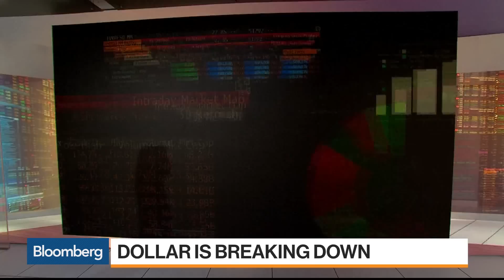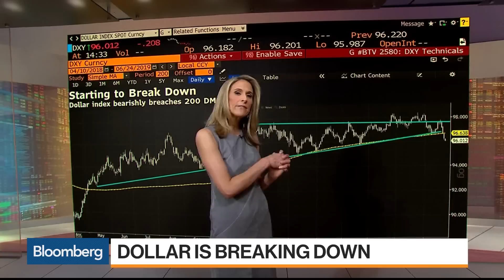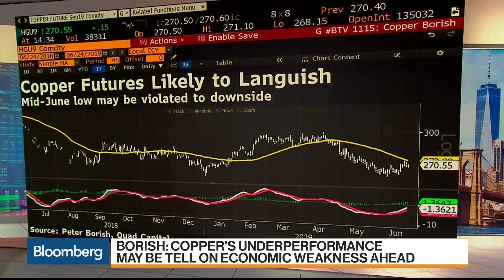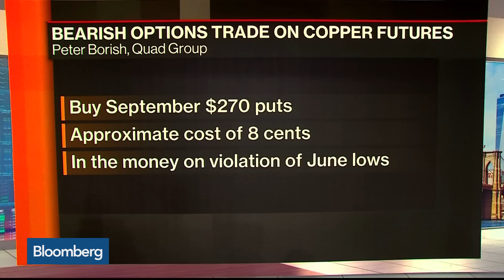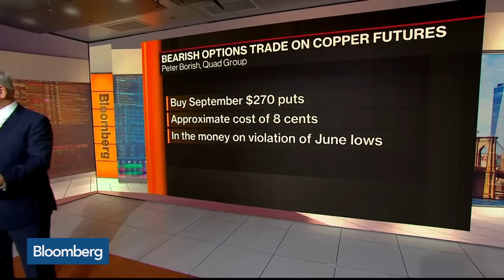Copper Prices Are Heading Lower, Quad Group's Borish Says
Jun.24 -- On this edition of "Charting Futures," Quad Group Chief Strategist Peter Borish examines the U.S. dollar and copper prices and with Bloomberg's Abigail Doolittle on "Bloomberg Markets: The Close."